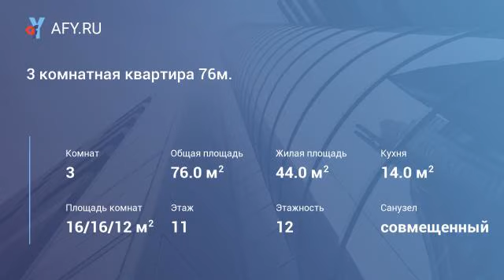3 комнатная квартира 76м.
Продаю 3-х комнатную квартиру , 76м, в городе Королеве на улице Суворова 16а, на 11/12 этажного панельного дома. Комнаты 22/22/18м изолированные , кухня 14м , сус, большая застекленная лоджия. Во всей квартире стоят стеклопакеты , сделан евро ремонт , делали для себя, остается часть мебели и кухонный гарнитур. Дом расположен в районе отлично развитой инфраструктурой, где все в шаговой доступности : школы , детский сад, салон красоты, магазины , банк, банкоматы, почта и т. д . До станции Болшево 10 минут пешком. 1 взрослый собственник более трех лет. Свободная продажа. Помощь в одобрении ипотеки.